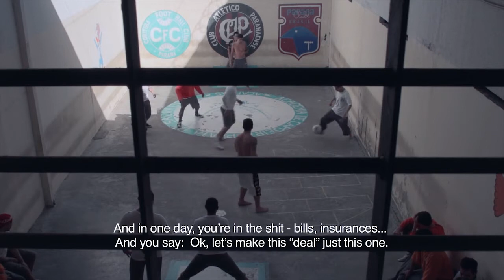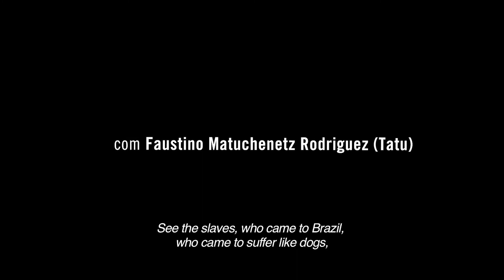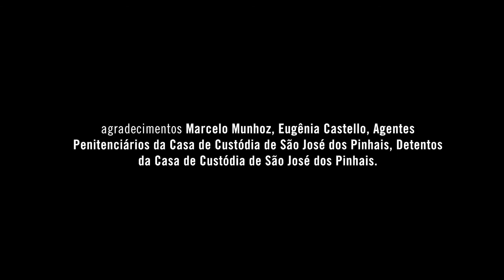PÁTIO | Directed by Aly Muritiba (English subtitles)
SINOPSE
No Pátio joga-se bola, capoeira e fala-se de liberdade.

SYNOPSIS
At the quadrangle they play football, dance “Capoeira” and talk about freedom.

Festivais

Seleção Oficial 52 Semana da Crítica - Festival de Cannes (França);
Seleção Oficial 13ème Festival International du Film des Droits de l’Homme de Paris (França);
Seleção Oficial 16ª Mostra de Cinema de Tiradentes, Mostra Foco (Tiradentes-MG);
Seleção Oficial 24º Festival Internacional De Curtas-Metragens de São Paulo (São Paulo, SP);
Seleção Oficial 9º Mostra Cinema Conquista (Votória da Conquista, BA);
Seleção Oficial 15º Festival Internacional de Curtas de Belo Horizonte, Belo Horizonte, MG);
Seleção Oficial Metropolis Cinema In Collaboration With The Institut Français Of Beirut (Libano);
Seleção Oficial Festival De Cine De Lima (Peru);
Seleção Oficial Sarajevo Film Festival (Bósnia e Herzegovina);
Seleção Oficial Czech Cinematheque, Prague (República Checa);
Seleção Oficial Morelia International Film Festival (México);
Exibido no Institut Français, Mascate (Oman);
Seleção Oficial Mostra Kinoarte de Londrina;
Exibido no Festival Dok Liepzig (Alemanha);
Seleção Oficial Brazilian Film Festival of Toronto (Canadá);
Seleção Oficial 17TH Jihlava Int'l Documentary Film Festival (República Checa);
Seleção Oficial 1º Festival de Cinema de Três Passos;
Seleção Oficial Festival International du Film des Droits de L'Homme de Paris;

Prêmios
Melhor Documentário 12th IN THE PALACE International Short Film (Bulgária)
Melhor Filme Bucharest International Short And Medium Length Film Festival (Romênia)
Melhor documentário no ZAGREB DOX (Croácia)
Melhor documentário Curta Santos 2013
Melhor filme no festival Diálogos do Cinema (Porto Alegre, RS)
Melhor curta-metragem no Festival É tudo verdade 2013 (São Paulo,)
Prêmio aquisição Canal Brasil - É tudo verdade 2013 (São Paulo, SP)